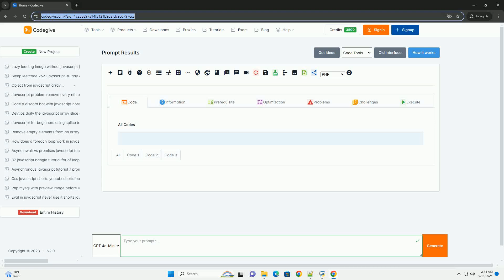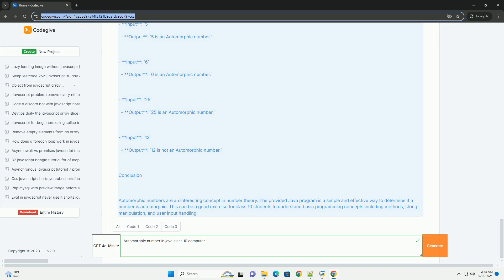Automorphic number in java class 10 computer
an automorphic number is a special type of number whose square ends with the same digits as the number itself. for instance, if we take the number 5, its square is 25, which ends with 5, making it an automorphic number. similarly, the number 76 is automorphic because its square is 5776, which also ends with 76. in java, automorphic numbers can be identified through simple algorithms that involve squaring a number and comparing the end digits of the result with the original number. this concept is often introduced in class 10 computer science curricula to help students understand number properties, loops, and conditionals. automorphic numbers provide an engaging way to explore mathematical concepts through programming, allowing students to practice their coding skills while enhancing their understanding of number theory. by implementing algorithms to check for automorphic numbers, students gain practical experience in problem-solving and logical reasoning.

javascript 10.0.0.1
javascript 101 pdf
javascript 10 to the power of
javascript 101
javascript 100 days challenge

javascript 10.0.0.1
javascript 101 pdf
javascript 101
javascript 100
javascript 100 interview questions
javascript 10 days
javascript 100 projects
javascript 10 minutes from now
javascript class static method
javascript class example
javascript classes
javascript class inheritance
javascript class constructor
javascript class private method
javascript class getter
javascript classname